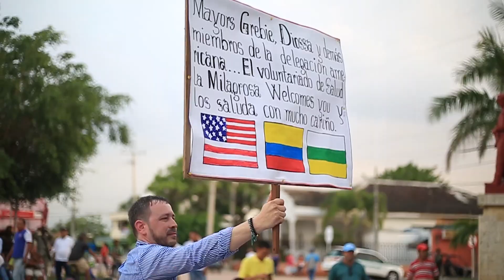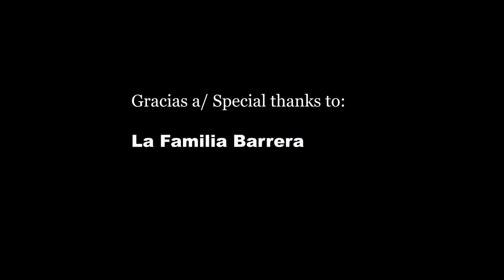Que Onda Con Donna Episode 11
Donna habla con un dignitario en los EEUU bajo asilo politico despues de recibir amenasas. Tambien su sueño nuevo para los niños de Arjona.
Donna speaks with a dignitary that arrived in the U.S. under political asylum after receiving death threats. He also talks to us about his dream for the children of Arjona.